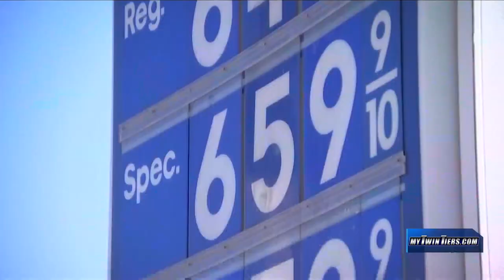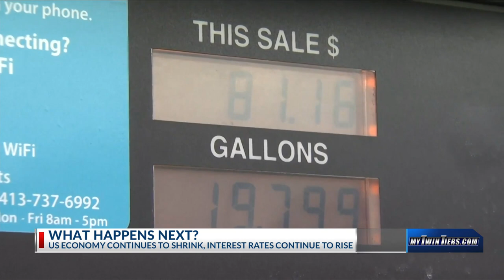Cornell Professor answers your economic questions